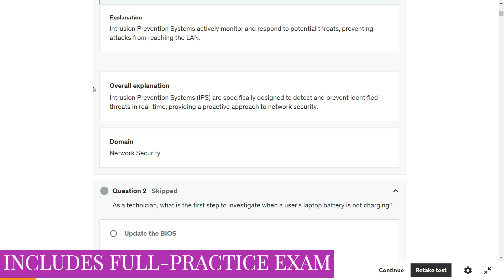CompTIA A+ 220-1101 (Core 1) Mock Exam Questions Test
Are you gearing up to ace the CompTIA A+ 220-1101 (Core 1) exam? Look no further! Our comprehensive mock exam practice tests are designed to help you succeed with 85 unique, high-quality test questions—all crafted from scratch with detailed explanations.